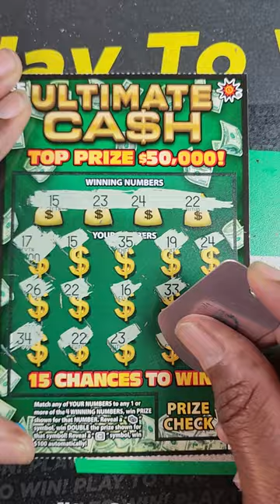🤑 🔥🔥 5 Matches! Md Lottery Cash Scratch Off Ticket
Quick Profit 🟢 Md Lottery Cash Scratch Off Ticket